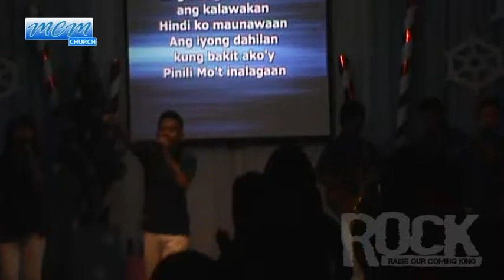Salamat Salamat (MCM Worship Team Live)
MCM Worship Team during the It's Time To R.O.C.K. (Raise Our Coming King) Youth gathering. To GOD be Glory!

        The Moriah Christian Ministries(MCM) has been the very first Full-Gospel Church in Bilad, Camiling, Tarlac which was formerly known as "The Apostolic Door of Faith."  With the unwavering passion of the late Rev.  Lorenzo and Encarnacion Sebastian, founder of MCM, it works for almost 50 years in the ministry until these days. After the death of the founders, the administration was inherited by Ptr. Cayetano "Jhune" Advincula and his wife Bettie.
         It was June 2007 when the renovation of the church building took place through the work of God to the generous hands of the Hoeng Sung Church under the leadership of Rev. Kang Young Goo and Rev. Daniel Baik of Korea .
        At present, MCM is still on focus on its aims in spreading the Gospel in every places that may the Lord be magnified.